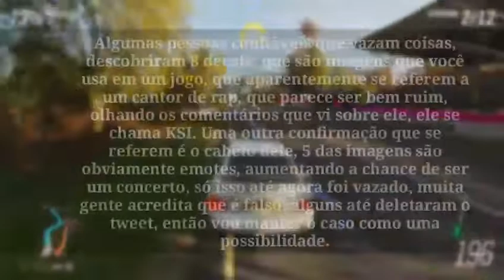Roblox - Minha Opinião Sobre o POSSÍVEL Evento do KSI + Informações (pode ser fake, ou não)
quem for procurar os vazamentos eu vi no twitter ok, não sou AQUELE profissional que tem aplicativos e é muito habilidoso em ver vazamentos de eventos, se eu fosse, com certeza alguém ia me avisar pra não vazar porque não pode, porque eu ia obviamente vazar algumas coisinhas.

Minha Opinião Sobre o POSSÍVEL Evento do KSI

► Fontes de Notícias e Vazamentos Confiáveis do Roblox -

► Promo Códigos do Roblox - (Itens Grátis Que Precisam Colocar Uma Palavra no Para Resgatar)

Todos os Promo Códigos do Roblox Funcionando:  SPIDERCOLA & TWEETROBLOX & ROBLOXEDU2021

Até o Próximo Vídeo Aventureiro!